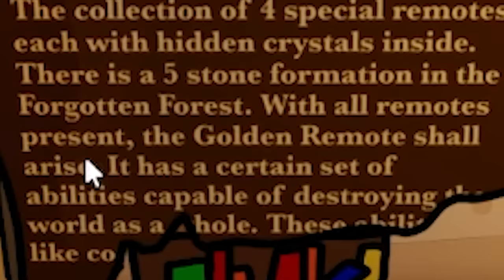Roblox Quest for the Lost TV Remote